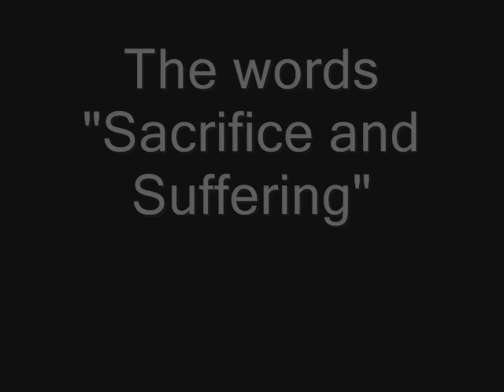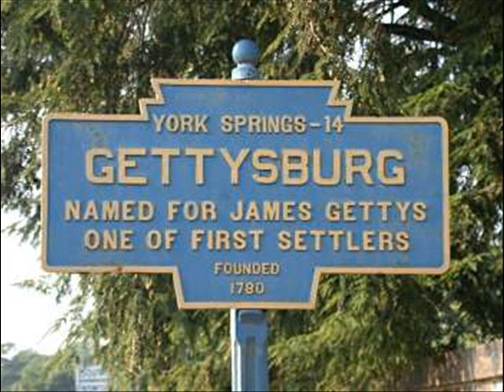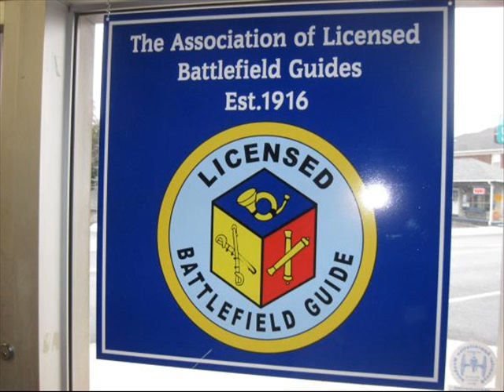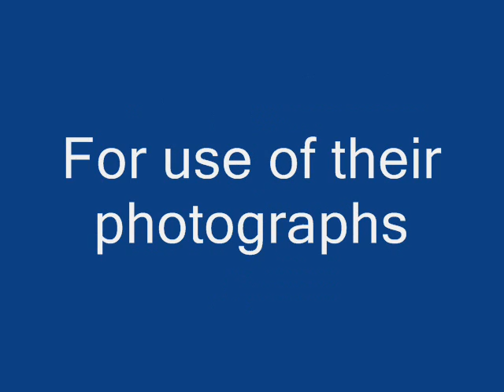Important Places I See at Work (Gettysburg, Pa)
A very simple tribute to the soldiers of both armies who put their lives on the line July 1-3,1863 at Gettysburg,Pa. None of the pictures or music are mine. Special thanks to gettysburgdaily.com. Other credits given at end of film.